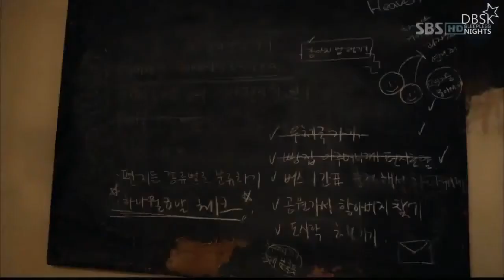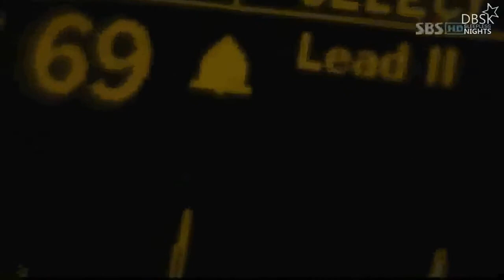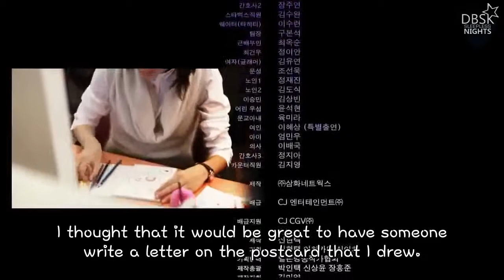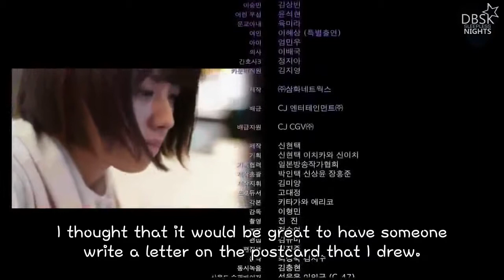Heavens Postman ENG SUB Part 7